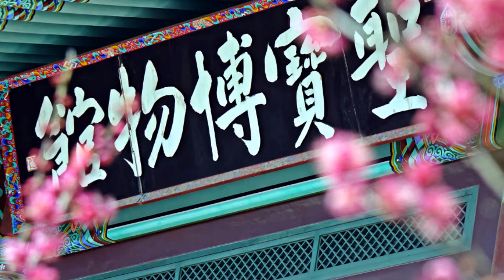조하피 어화둥둥 내 사랑아, 양산 통도사